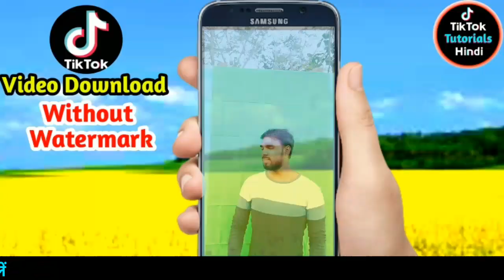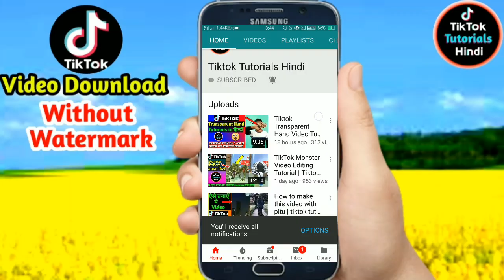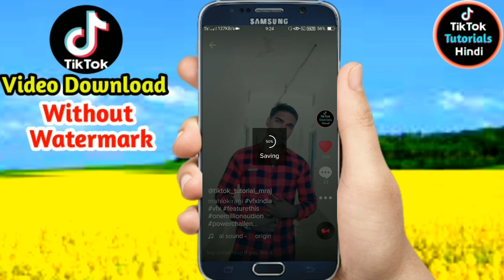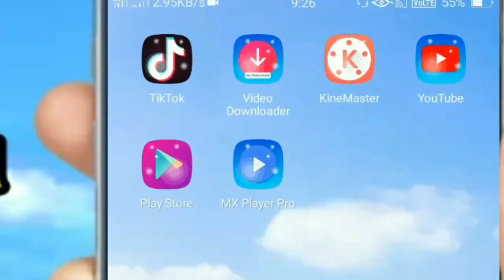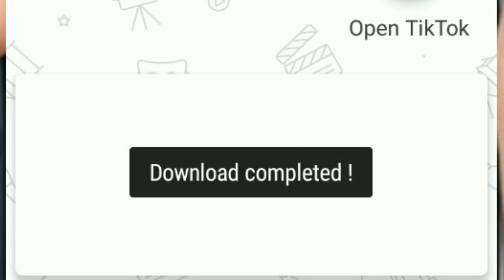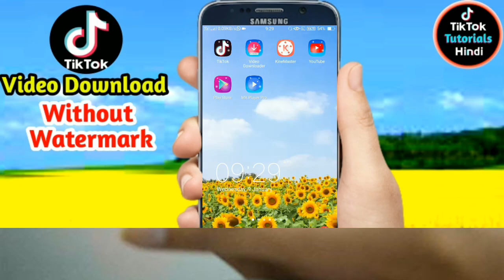How to download tiktok video without watermark | tiktok secret trick | tiktok tutorials hindi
Heyy.. Guyss.. Iss video me maine Aapko bataya hai ke TIKTOK ke kisi v video ko Bina Watermark ke kaise download karte hai.. Bahut hi simple steps me... So watch video till end.. Without skip

So plzzz.. Video ko
👈 Share karna na bhule...

Agar aap v tiktok pe star banna chahte ho to... Hamare iss

Yaha har roz aapko milengi.. Ek naya naya tiktok vfx video ka tutorials editing ...very simple steps me.

So guysa.. 👍 Like plzz

👉keep support on Youtube be famous on Tiktok👈